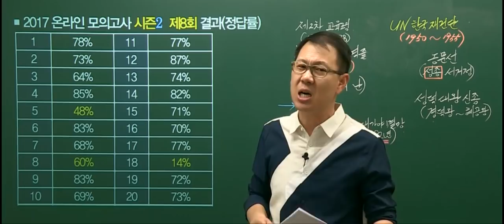서브노트만 의존하지 않고 기본서를 발췌독해야 하는 이유